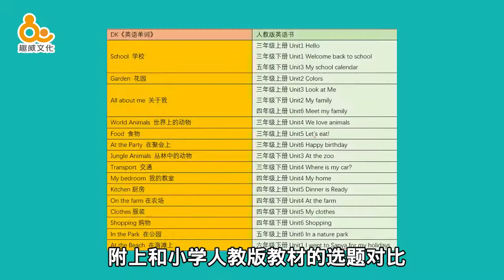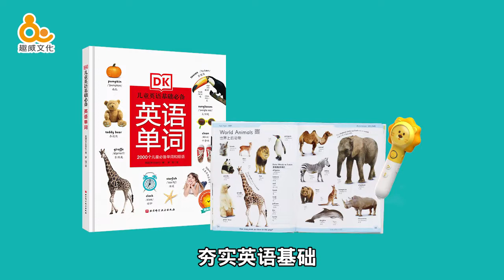DK English-Chinese Word (Supported by Reading Pen)/ DK英语单词（点读版）